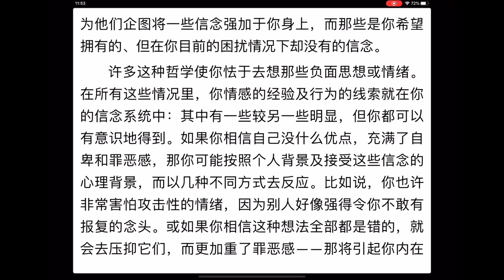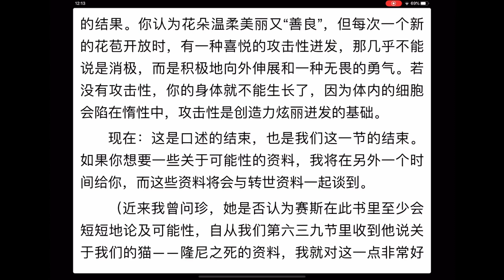个人实相的本质 35 第十一章（一） 642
你个人信念的本质与你在任何时候会有哪种情绪有很大的关系。你之所以会感觉自己有攻击性、快乐、绝望或意志坚定，是按照那些发生在你身上的事，和你相信它们与你的关系，以及你自认为是谁或是什么而造成的。除非你知道自己的信念，否则不会了解自己的情绪。而你似乎毫无道理地觉得自己有攻击性或不愉快，或如果你没有学会倾听自己意识心内的信念，你的情绪，也似乎会毫无原因地没头没脑地爆发出来，因为信念会发动其自己的情绪。
例如，沮丧最通常的及最大的原因就是，不论是面对硬堆在你身上的外在环境，或者是面对从内而来的压倒性的强烈情绪，你都相信意识心是无能的。
心理学、宗教、科学——所有这些借由剥夺意识心的指挥能力，并将意识心视为自己的继子，也全都多多少少增加了你的困惑。